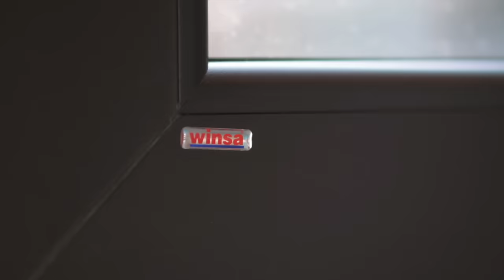Erdinç'in Şehrin Ortası Bomonti'de Sıfırdan Yaptığı Loft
of, çok özledik sizinle buluşmayı! daire'nin 37. bölümü an itibariyle yayında! bu kez yoldan geçerken orda olduğunu tahmin bile edemeyeceğiniz Bomonti'deki bir sokakta keşfettiğimiz lofttayız. loft gibi loft diyebiliriz. Erdinç eski bir atölyeyi iki katlı bir loft'a çevirmiş. umarız severek izler, kendinize birkaç ilham noktası bulursunuz. umarız sizin için ve tüm sevdikleriniz için her şey yolundadır ve sağlığınız yerindedir. lütfen eğer şartlarınız el veriyorsa, dışarıda olması gerekenlerin yükünü hafifletmek için evde kalın; evdeki hayatı birlikte keşfetmeye devam edelim. ev önemlidir, daire sizin için burda :)

biz ekipçe çok ciddi önlemler alarak ve yeni alışkanlıklarımızla bir çekim gerçekleştirdik. hijyene ve sosyal mesafeye dikkat etmek her şeyden önemli.

yeni bölümde bize desteği için Winsa'ya teşekkür ederiz.

Erdinç'in Winsa teras kapısının modeli; Panorama HS76 Sürme Sistemi. siz de Winsa’nın ürünlerini incelemek ve ücretsiz keşif yaptırmak için linkini ziyaret edebilirsiniz.